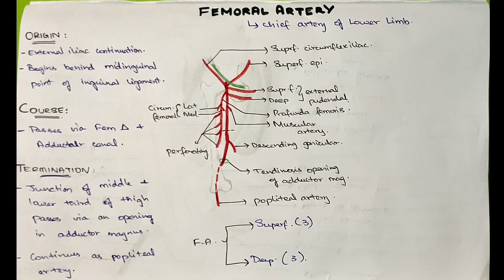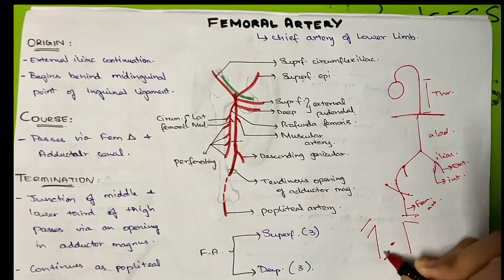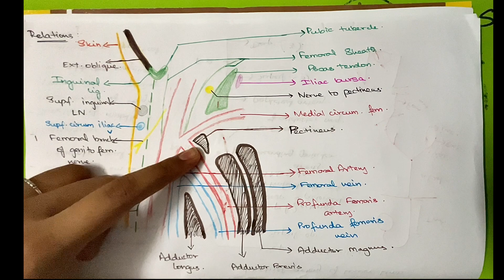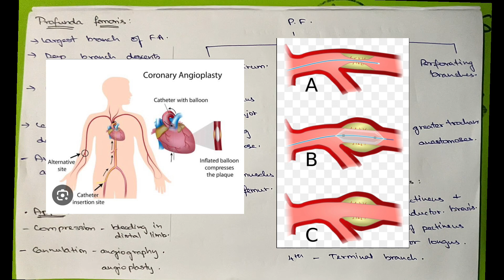Femoral artery |1st year MBBS study tips | Dr.veekay |St Peter's Medical college Hosur